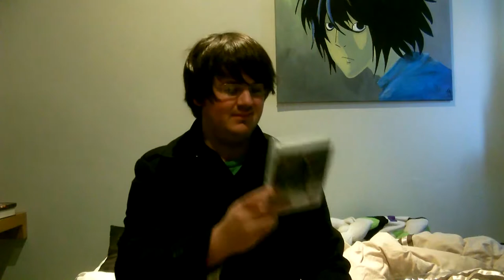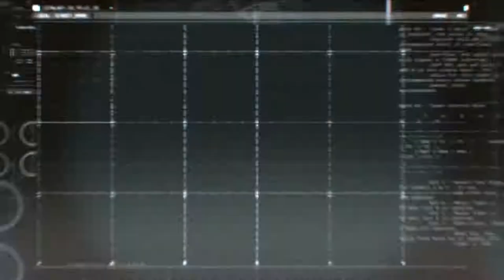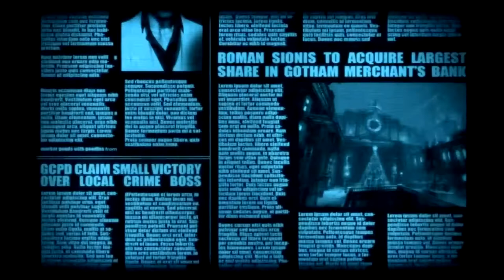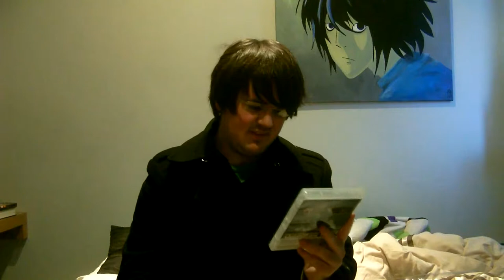Darkest101 Reviews: Batman Arkham Origins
I promised you I'd get to Arkham origins. And just in time for Christmas too. It's almost like I planned it ;)